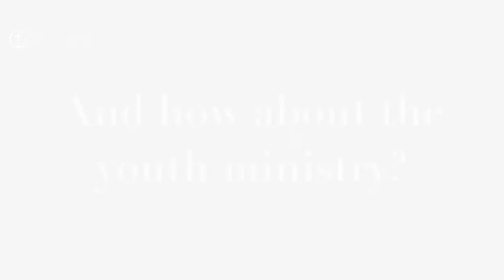The Re Gathering of FBCC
First Baptist Church Corona Re-Gathering Update